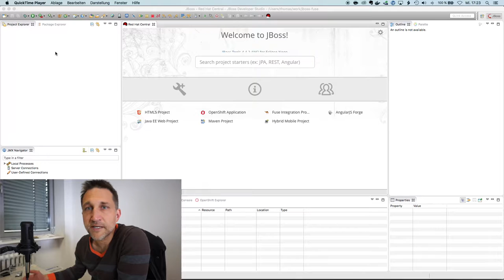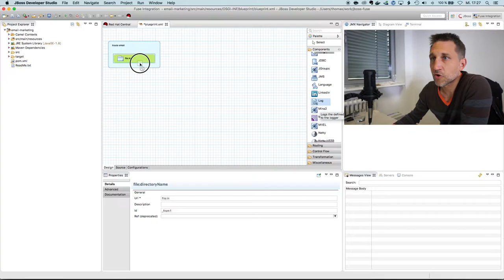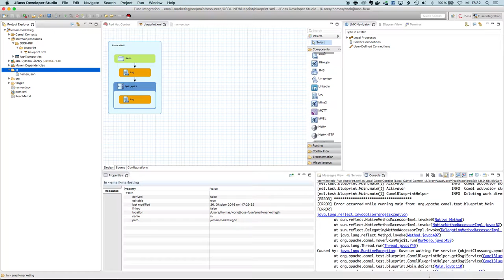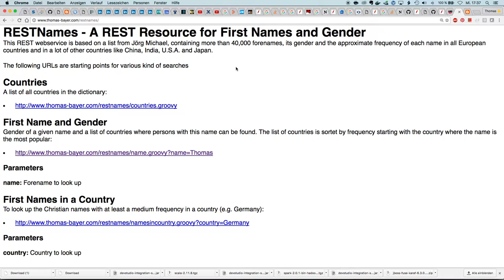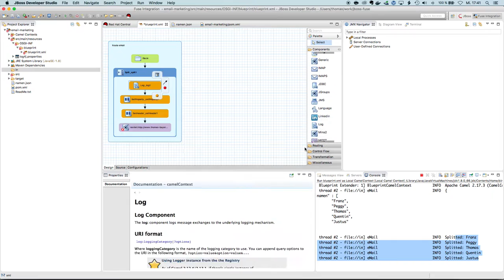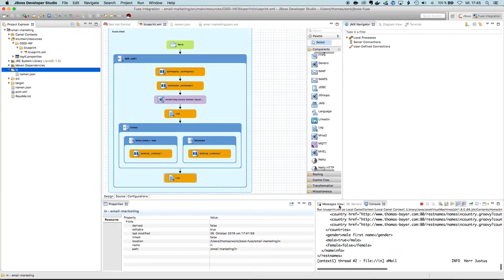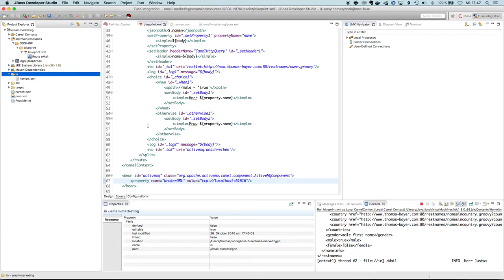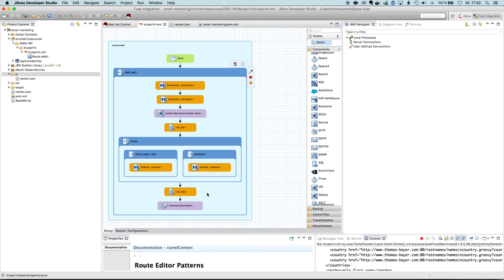JBoss Fuse: Visual Route Editor für Apache Camel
Die JBoss Fuse Developer Tools beinhalten u.a. einen visuellen Editor für Apache Camel Routen. Mit dem graphischen Editor können Integrationsrouten per Drag and Drop aus Componenten (Adaptoren) und Enterprise Integration Patterns erstellt werden. Aus den grafischen editierten Routen wird zeitgleich eine Routenbeschreibung in der Camel XML DSL  erzeugt. Das XML der Route kann eingesehen und von Hand editiert werden. Die Änderungen sind dann auch im visuellen Editor sofort sichtbar.

Das Tooling für den JBoss Fuse ESB habe ich bereits in einem älteren Video vorgestellt. Dieses Video zeigt bereits die neuere Version für die Eclipse Mars IDE. Im November 2016 soll dann die Version für Eclipse Neon erscheinen.

Der Editor ist aus meiner persönlichen Sicht mehr im Weg als dass er hilft. Er verhindert auch, dass man Java für Camel verwendet, indem er nur die XML DSL unterstützt. Ich finde es dennoch wichtig, dass es für Camel grafische Editoren gibt, da dies oft ein KO-Kriterium bei der Bewertung von ESB und Integrations Produkten darstellt.

Als Beispiel verwende ich eine kleine Route, welche Vornamen aus einer Datei ausließt und aus diesen Anschreiben mit der richtigen Anrede in eine Message Queue einstellt. Eine Reihe von Namen stehen in einer JSON Datei, die mit dem Splitter Muster in einzelnen Nachrichten aufgesplittet wird. Für jeden Namen wird dann der folgende "REST Service" aufgerufen, der Informationen über das zum Namen passende Geschlecht enthält:

Ein Router verwendet diese Information um die richtige Anrede einzusetzen. Danach werden die Nachrichten über die ActiveMQ Komponente an den Message Broker ausgeliefert.

Zu Camel, ServiceMix und zum Thema ESB bieten wir auch Schulungen in Bonn und Mannheim: